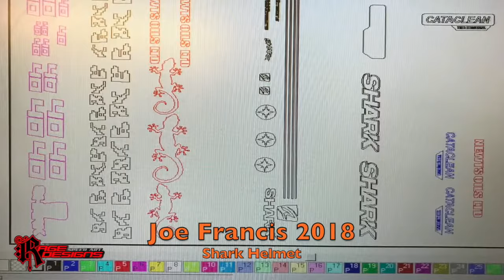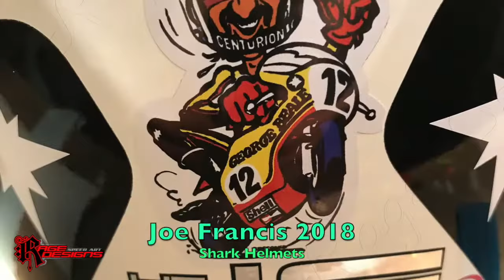Joe Francis 2018 Shark Helmet by Rage Designs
Joe Francis 2018 Shark Helmet by Rage Designs storyboard